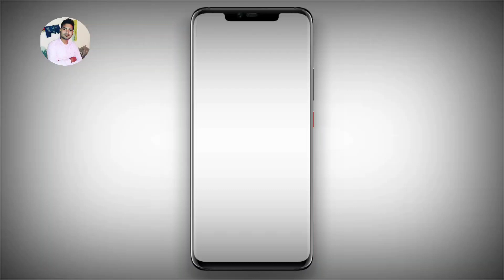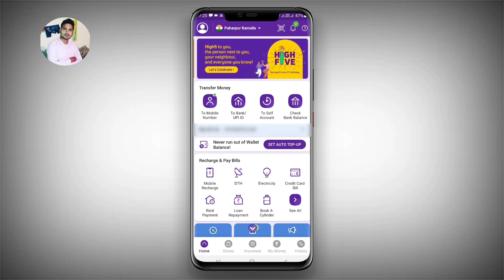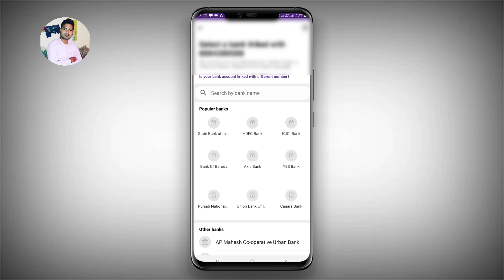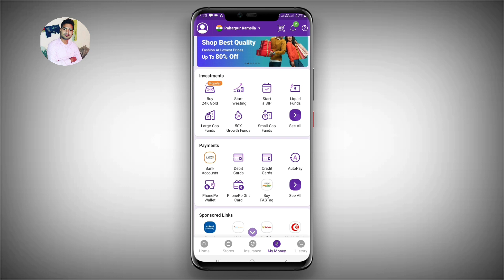Phonepe par account kaise banaye 2021 | phonepe bank account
hlo friends ,
iss video me bataya hu phonepe bank account kaise banaye without atm card,

Queries-
Phonepe bank account kaise banaye,
Phonepe bank account add,
Phonepe bank account kaise add Kare,
Phonepe bank account kaise banaye bina atm ke,

thanks।